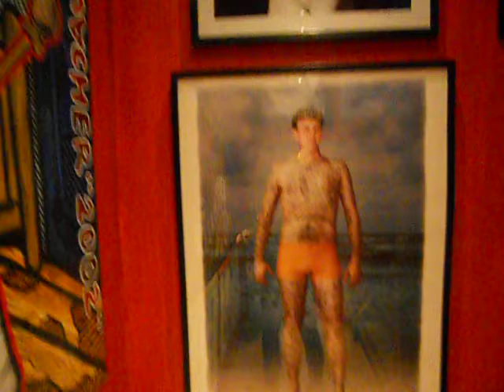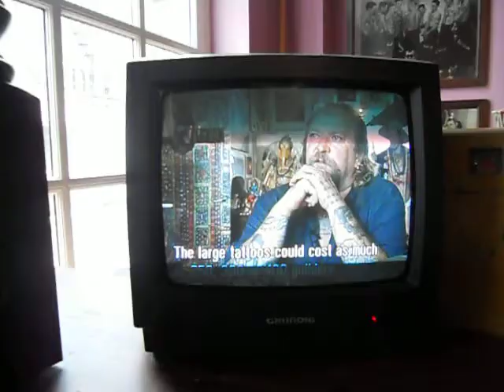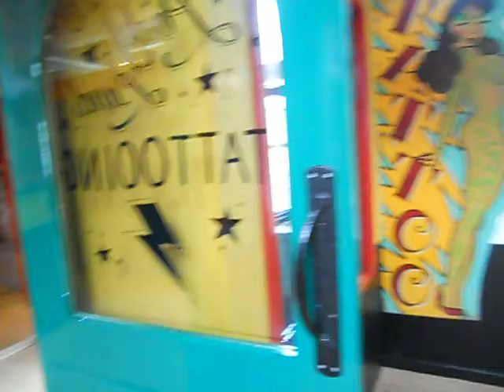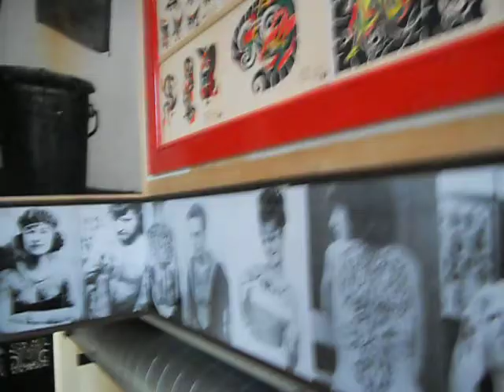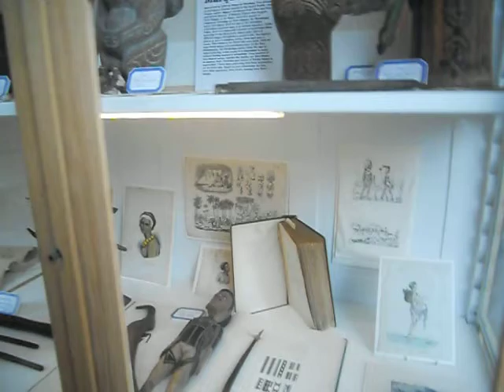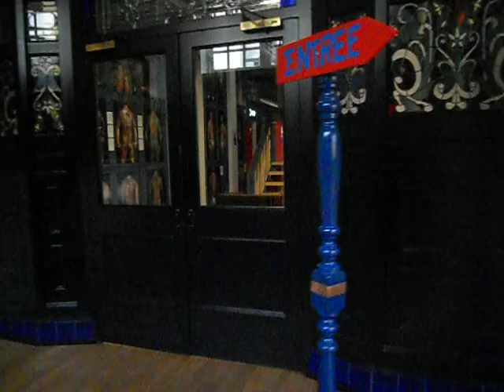Tattoo Museum, Henk Schiffmacher